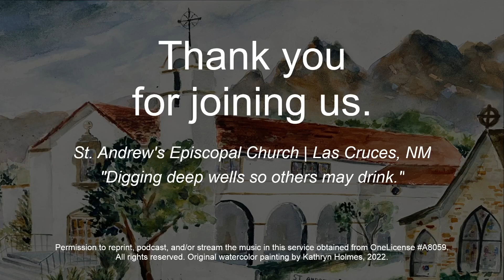Sunday Service - May 26, 2024